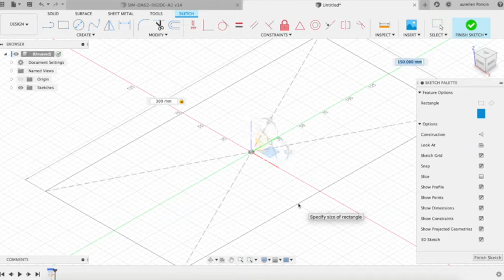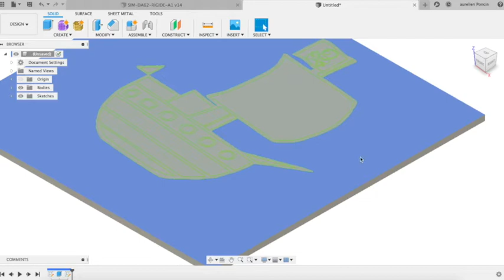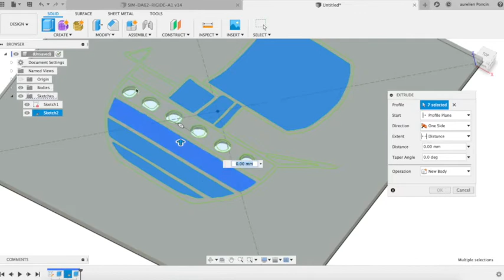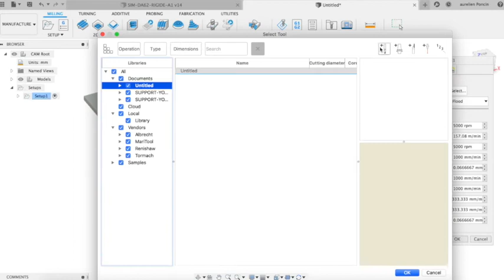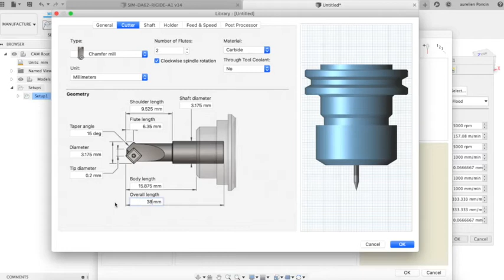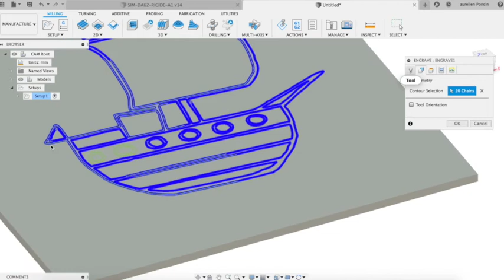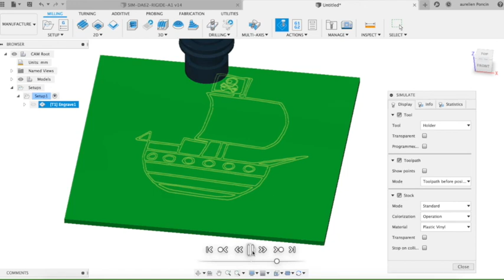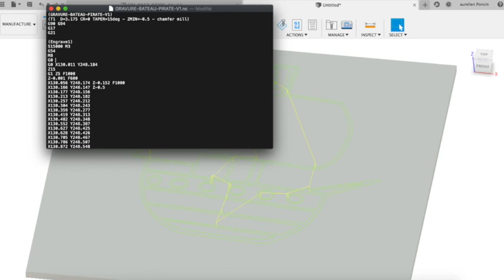Tuto Gravure Fusion 360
Une présentation de la méthode pour préparer la gravure d'un panneau (à partir d'un fichier SVG) avec Fusion 360.

Vous apprendrez à insérer un fichier svg pour pouvoir le graver ensuite.

Vous pourrez y voir comment paramétrer une fraise spécifique pour la gravure (eh oui le paramétrage est différent d'une fraise droite !)

Bon visionnage !